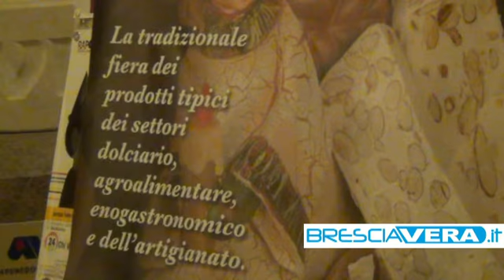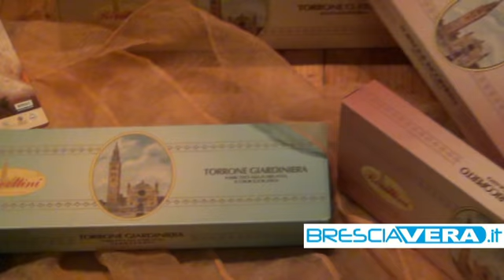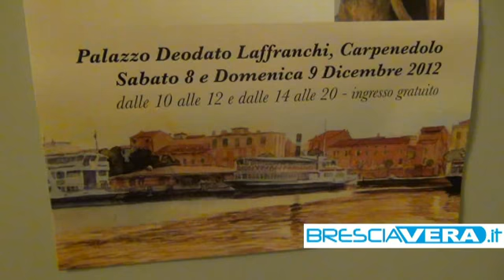Il dolce invade le strade di Carpenedolo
In occasione della festa della Madonna del Castello, il comune bresciano ha organizzato la Fiera del Torrone.